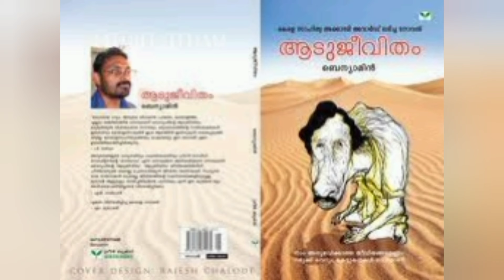ഹരീഷ് പേരടിയും ആടുജീവിതവും | hareesh peradi about aadujeevitham#goatlife#aadujeevitham#hareeshperadi